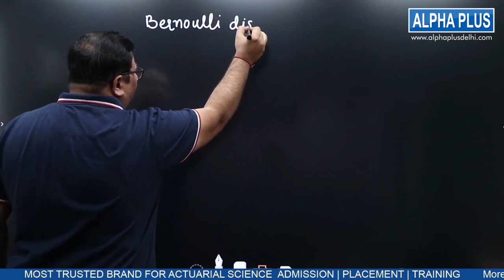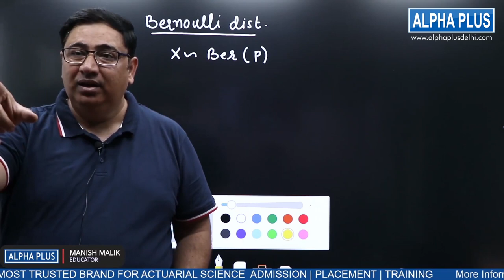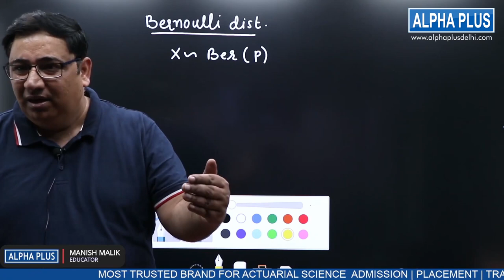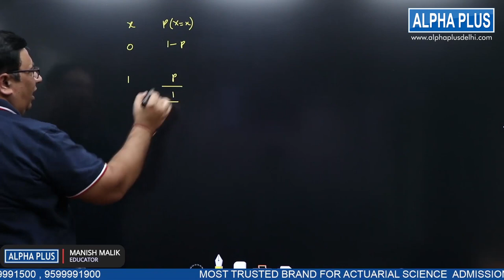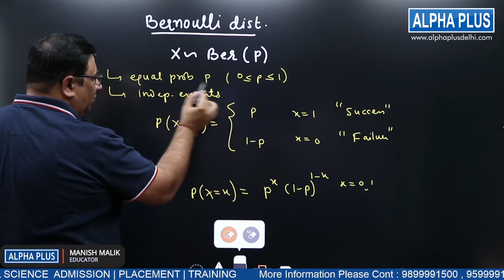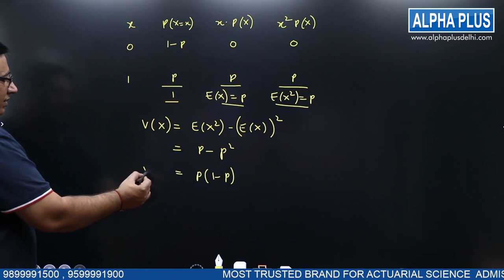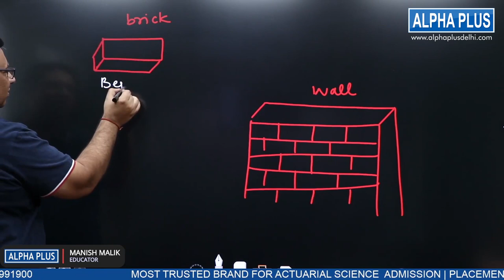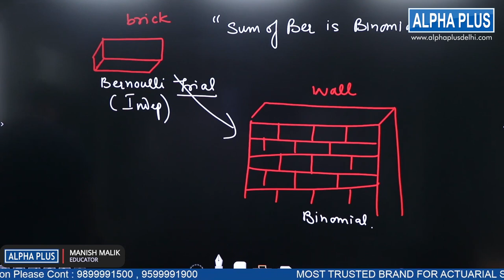BERNOULLI DISTRIBUTION || MANISH MALIK SIR || ALPHA PLUS